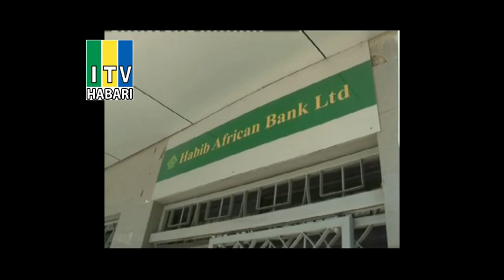Majambazi yapora Benki ya Habib African Kariakoo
Majambazi wapatao saba akiwemo mmoja alivaa sare za jeshi la polisi Tanzania wamepora mamilioni ya fedha zikiwemo dola za marekani 181,885 katika benki ya Habibu African Bank iliyopo mtaa wa Livingistone na Uhuru Karikaoo Jijini Dar es salaam na kutokomea kusikojulikana.
Itv ilifika katika benki ya Habibu African Bank Ltd iliyopo mtaa wa livingstone kariakoo jijini dar es salaam muda mfupi baada ya tukio hilo kufanyika ambapo baadhi ya watumishi wa benki walizuia vyombo vya habari kupata maelezo yao juu ya tukio hilo kwa kufunga milango huku wakidai kuwa maafisa wa jeshi la polisi tayari wapo ndani ya benki hiyo kuchunguza tukio hilo iliyogubikwa na utata baada ya kuonekana kwa mmoja wa majambazi alivaa sare za jeshi la polisi kama wanavyoeleza mashuhuda wenyewe
Kutokana na tukio hilo kugubikwa na utata baada ya mmoja wa majambazi hao kuvaa sare za jeshi la polisi,baadhi ya mashuhuda wameomba serikali kupitia jeshi hilo kuchunguza wanaohusika kufanya uhalifu kwa kutumia sare za jeshi la polisi jambo ambalo linasababisha maswali mengi katika jamii huku gari aina ya Noah yenye namba za usajili T817 rangi ya fedha ikitajwa kutumika katika tukio hilo.
Baada ya tukio kutokea,kamishna wa polisi kanda maalum ya Dar es salaam CP Suleman kova,alilazimika kuingiza vijana wake kazini haraka kufanya msako mkali dhidi ya majambazi hao ambapo kwa uchunguzi wa awali ya jeshi la polisi limekiri kuwa majambazi hao wapatao saba walisindikizwa na askari wa jeshi la polisi kufanya tukio hilo ambalo lilifanywa kimya kimya na majambazi hao wakiwa na silaha huku ikionekana kuwa taarifa za kufanikisha kwa tukio hilo inaonekana ilitolewa na baadhi ya watumishi wa benki hiyo kwa mujibu wa Kamishna Kova ambaye ametangaza nonge nono la shilingi milioni mia moja za kitanzania kwa yeyote atakayefanikisha kukamatwa kwa watuhumiwa hao.